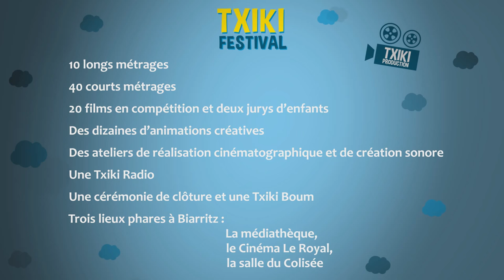Bande Annonce TXIKI FESTIVAL 2015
Découvrez le Txiki festival, festival de cinéma pour enfants ! La troisième édition a lieu à Biarritz du 21 au 25 octobre 2015.